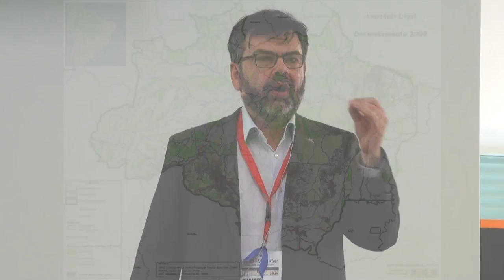How Brazil reduced deforestation in Amazonia | Gilberto Câmara | TEDxMünster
This talk was given at a local TEDx event, produced independently of the TED Conferences. How can science help to make politicians act? Gilberto Câmara, former director of Brazil's National Institute for Space Research on how Brazil managed to reduce deforestation in Amazonia by 80% with the help of open data and public campaigning.

Gilberto Câmara is a researcher on Geoinformatics and one of the leaders on the global effort for making Earth Observation data openly accessible. He was the director of Brazil’s National Institute for Space Research (INPE) from 2006 to 2012, where he lead a team of scientists to develop new ways of fighting deforestation in the Amazon rain forest. INPE’s team achieved big advances, supported by total information transparency. The leading scientific journal Nature called the reduction in deforestation in Amazonia to be “the biggest environmental success story in decades”.